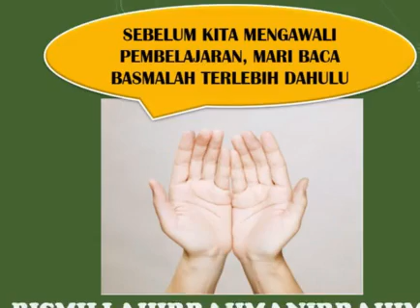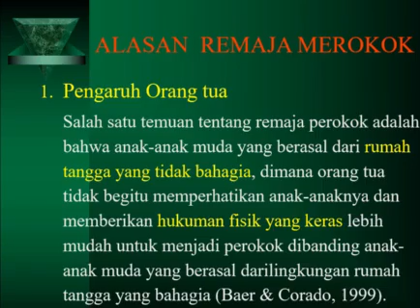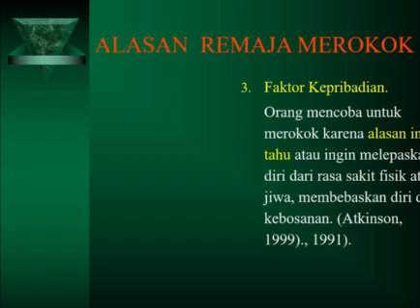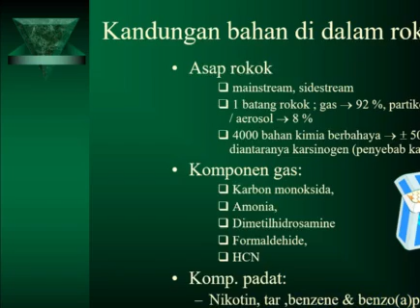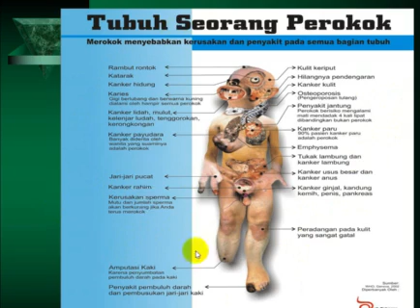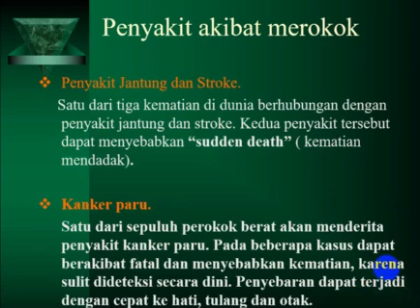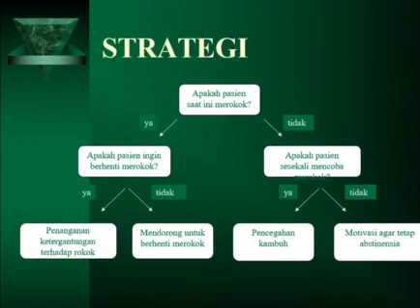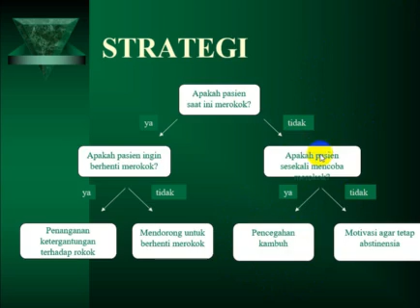Daring-4 Kelas 8 Bimbingan dan Konseling "BAHAYA MEROKOK PADA REMAJA" oleh Jamilatun Munawaroh,S.Pd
Jangan lupa mengisi presensi dengan menuliskan NAMA dan KELAS di kolom komentar